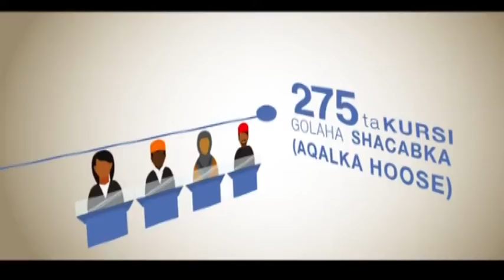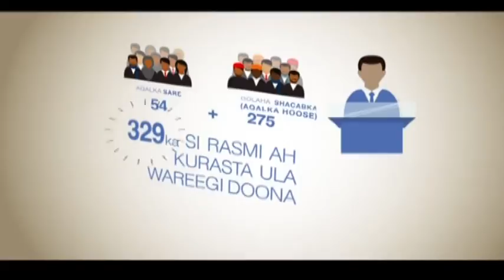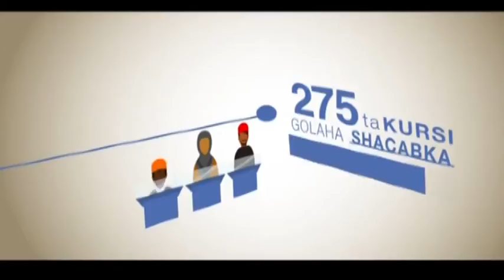BARNAAMIJKA DHAB KAHADAL 03 12 2016